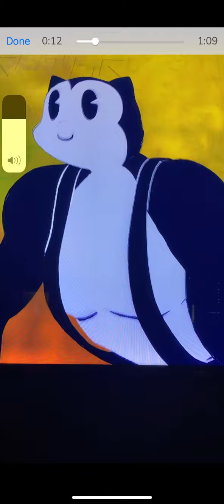Chatper/Season 8 Toon Meowscles Flex’s his body 💪😻in front of a golden Cube Enjoy 💪😼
I hope you you enjoy and I used videoshop If you want to try it out go Ahead But you can use the vid too just give me credit cause I hate people don’t give me credit: So yep just enjoy💪😼😻